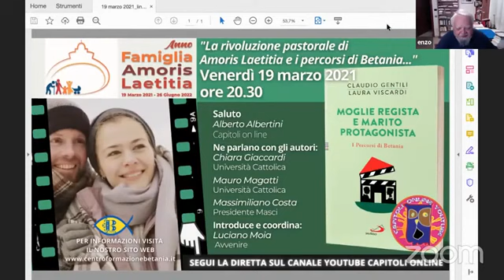Fraternità sfida per la salvezza - Enzo Bianchi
Capitoli Online - 16/03/2021
Chiacchierata con Enzo Bianchi

Conduce Alberto Albertini (VE)

«Se qualcuno vuole venire dietro a me, rinneghi se stesso, prenda la sua croce ogni giorno e mi segua…» (Lc 9,23).

Carissimo/a,
il tempo di Quaresima, è tempo di conversione, riceviamo a cuore aperto l’amore di Dio che ci trasforma in fratelli e sorelle in Cristo.1
Nella liturgia si parla di “Quadragesima”, cioè di un tempo di quaranta giorni. La Quaresima richiama alla mente i quaranta giorni di digiuno vissuti dal Signore nel deserto prima di intraprendere la sua missione pubblica. Quaranta è il numero simbolico con cui l’Antico e il Nuovo testamento rappresentano i momenti salienti dell’esperienza della fede del popolo di Dio. Nei Vangeli sono anche quaranta i giorni durante i quali Gesù risorto istruisce i suoi, prima di ascendere al cielo e inviare lo Spirito Santo.
Per fare una nuova fraternità bisogna spogliarsi di se stessi.
Papa Francesco già in passato ci aveva invitato a riconoscere “lo stile di Dio”, che non fa cadere la salvezza dall’alto, ma in Gesù sceglie la via del farsi prossimo con “amore di compassione, di tenerezza e di condivisione”. Per il discepolo la strada rimane la stessa: “Ad imitazione del nostro Maestro – scrive il Papa – noi cristiani siamo chiamati a guardare le miserie dei fratelli, a toccarle, a farcene carico e a operare concretamente per alleviarle”.
Accanto alla miseria materiale – che chiede che “le coscienze si convertano alla giustizia, all’uguaglianza, alla sobrietà e alla condivisione” – pesa la miseria morale di chi si è reso “schiavo del vizio e del peccato”, e la miseria spirituale, che si annida nella tentazione di pensare di poter bastare a se stessi e di non aver bisogno di Dio.
La Quaresima è un tempo adatto per la spoliazione e ci farà bene domandarci di quali cose possiamo privarci al fine di aiutare e arricchire altri con la nostra povertà”.
Il Santo Padre ci ricorda nel Messaggio per la Quaresima del 2014 “Non dimentichiamo che la vera povertà duole: non sarebbe valida una spoliazione senza questa dimensione penitenziale.
Spogliarci di ciò che siamo per seguire Cristo richiede la nostra consapevolezza e cioè – in termini di teologia morale – la piena avvertenza e il deliberato consenso. Non possiamo seguire Gesù se non scegliamo di farlo, liberamente e per amore. Rinunciare ai propri averi, significa spogliarsi di se stessi per aderire ed abbandonarsi a Cristo: avviene nel Battesimo e ogni volta che, amando, moriamo a noi stessi.
Per giungere all’unione e all’intimità con Dio è necessario coltivare, anzitutto, un silenzio kenotico. Ciò avviene quando sospendiamo i nostri giudizi, i pensieri e le preoccupazioni; quando ci immergiamo nel nostro mondo interiore e lasciamo la nostra casa limpida, pronta a ricevere il visitatore illustre che è Dio. Nel silenzio kenotico la domanda che ci poniamo è: di che cosa voglio svuotarmi? Kenosis vuol dire infatti spogliarsi di se stessi, staccarsi dal proprio io, dalle proprie sicurezze. Non un distacco dovuto a disprezzo, ma l’espressione di un desiderio profondo di lasciare che l’azione di Dio penetri nelle profondità delle nostre azioni. Questo liberarsi da se stessi vuol dire essere come un’argilla che poco alla volta va modellandosi nelle mani del vasaio. Ci lasciamo cioè plasmare dalle mani del Vasaio Eterno.
In realtà, la kenosis non ci svuota di niente se non dai nostri legami interiori. E’ una liberazione dalle prigioni che noi stessi ci creiamo, che sono come delle fortezze che ci nascondono l’amore profondo di Dio. La kenosis è un impegno per aprirsi all’azione della grazia di Dio, per rimanere immuni dagli agguati dell’orgoglio.